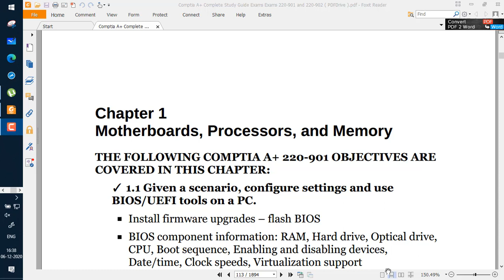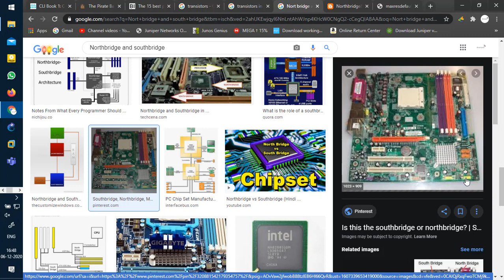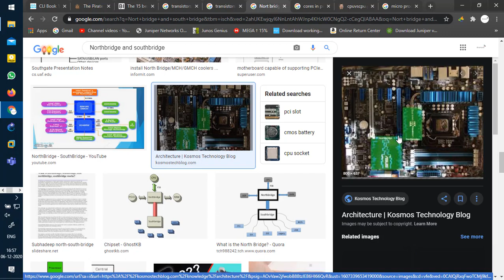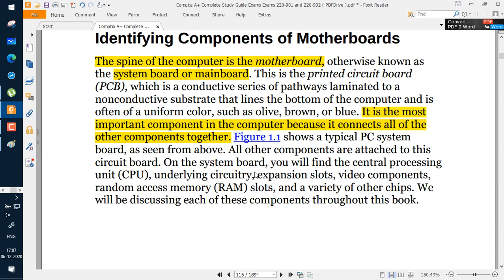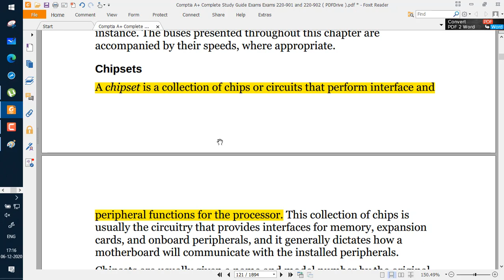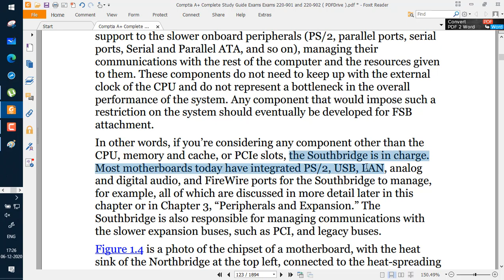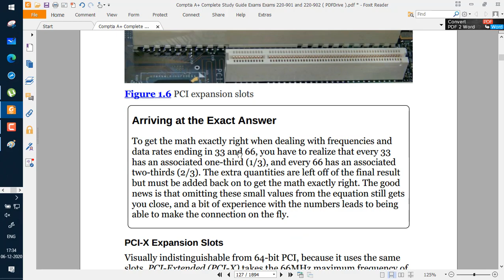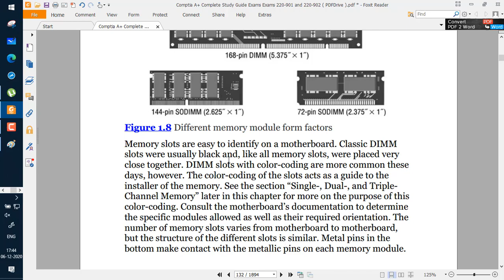Hardware and Networking A+ - Day 1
You can enroll to Network Buddiess Subscription and get the following benefits:
1. Learn from your favourite teacher
2. Dedicated DOUBT sessions
3. One Subscription, Unlimited Access to Live Online Classes and Videos
4. Real-time interaction with best-in-class teachers
5. You can ask doubts in live online classes
6. Limited students in each Class
7. Download the videos & watch them offline

CCNA Switching Interview Topics in 8 Hours (All in one Video) | Cisco CCNA Switching in Hindi

What it ACL (Access Control List)? | Cisco ASA 5 Types of ACL Part 2 ~ Cisco ASA Firewall Class 5
What it ACL (Access Control List)? | Cisco ASA 5 Types of ACL Part 1 ~ Cisco ASA Firewall Class 5

IPSEC VPN Practical | Site to Site VPN Part 2 | Configuring VPN on CISCO devices | Network Security